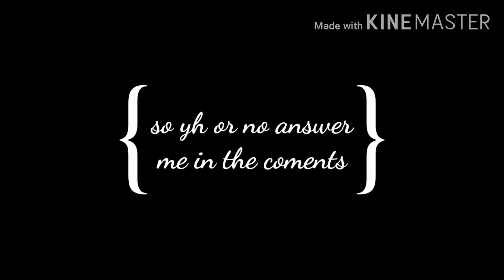A royal high video {answer my question}